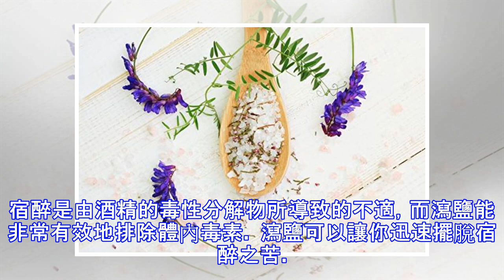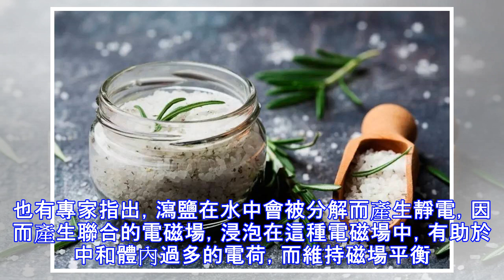助眠、醒酒、去除疼痛 「瀉鹽」的五種強大功效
【大紀元2016年11月27日訊】（大紀元記者蘇臻綜合報導）瀉鹽(Epsom Salts) 又名愛普森鹽，是一種天然產生的硫酸鎂礦物質，自1680年被發現以來，它在「自然療法」中一直占據重要地位。瀉鹽在市面上3、4美元就可以買到一公斤，卻有多種養生、護膚的功效，稱得上真正的「物美價廉」。 瀉鹽的五種養生、美容的功效： 1、緩解疼痛 泡瀉鹽浴是絕佳的養生方式，不僅可以排出體內的毒素，還能緩解頭痛和肌肉的痠痛。 瀉鹽富含的硫酸鎂是大腦組織和關節蛋白的一個重要組成部分。硫酸鎂容易被皮膚吸收，熱熱的瀉鹽浴帶給人溫暖舒適的感覺，也有助於舒緩神經，減輕頭痛。同時，瀉鹽浴能引出肌肉和關節內所含的酸性廢物，並由皮膚毛孔排除，因此可以減少關節和肌肉的痠痛。 2、改善睡眠 瀉鹽浴能讓人全身放鬆，消除壓力和疲勞。瀉鹽通過皮膚的吸收，補充人體內的鎂離子，而鎂有助於產生血清素，創建平靜和放鬆的感覺。睡覺前做20分鐘的瀉鹽浴，再鑽進暖烘烘的被窩，你會發現睡眠品質明顯變好。 良好的睡眠習慣對健康有很多積極影響。（fotolia) 3、緩解宿醉 喝下加入一茶匙瀉鹽的白開水，或泡個瀉鹽浴，可以讓你迅速擺脫宿醉的痛苦。宿醉是由酒精的毒性分解物所導致的不適，而瀉鹽能非常有效地排除體內毒素。 瀉鹽可以讓你迅速擺脫宿醉之苦。（fotolia） 4、護理頭髮、深層淨膚 如果感覺頭髮油膩、粗糙，可在洗髮精內添加一點瀉鹽。它能幫...